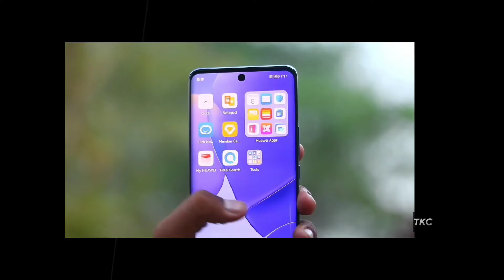Tecno Phantom X2 is here | Tecno Phantom X2 Price in Pakistan | Tecno Phantom X2 5g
Tecno Phantom X2 is here | Tecno Phantom X2 Price in Pakistan
In this video, I'm telling you about the Upcoming smartphone Tecno phantom x2 specification, Tecno phantom x2 5g price in Pakistan

1: Tecno Phantom X2 5g
2: Tecno Phantom X2 launch date
3: Tecno Phantom X2 Price in Pakistan
4: Tecno Phantom X2 5g unboxing
5: Tecno Phantom X2 first look

Allah Hafiz 😊